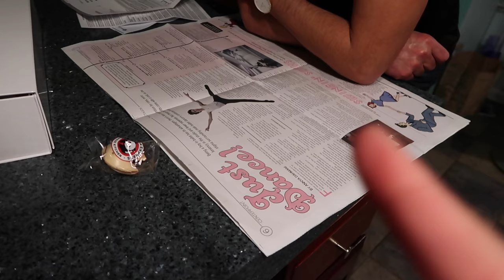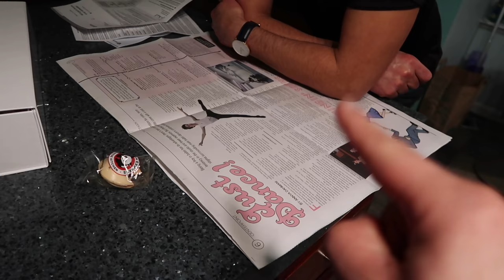QUE NALGOTAS OCASIONES + HECHANDO MADRES| DÍA 209 | YASMANY